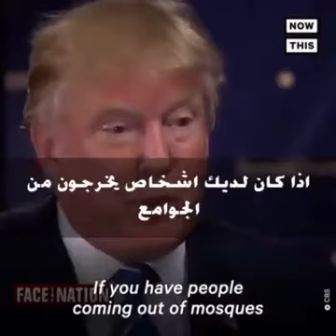Tanda Trump Membenci Umat Islam. Tapi kite??? Menyanjung mereka..